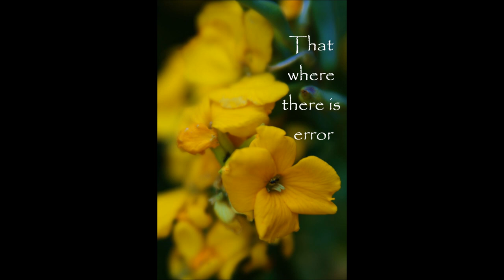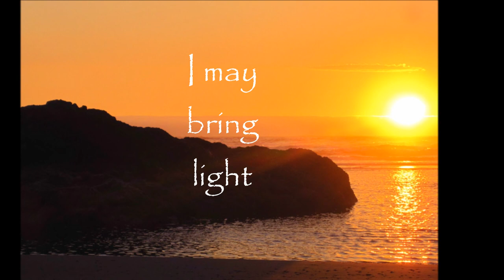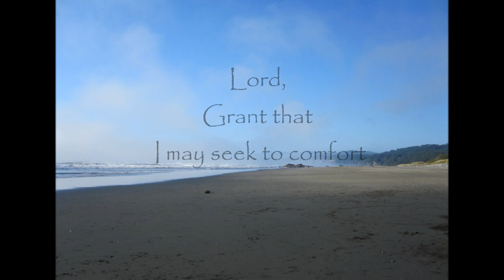Prayer of St. Francis A film of Photos By Rebekah L. Nelson (photos copyright: Rebekah L. Nelson)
This is a 'Prayer' my brother told me about awhile back.. From what I have learned it was first published in France in the early 1900's. The author's identity remains unknown.
It always makes me feel peaceful and that was my goal as I put some of my own photos to the words. I hope you enjoy it.  God Bless -
 (photos copyright: Rebekah L. Nelson)